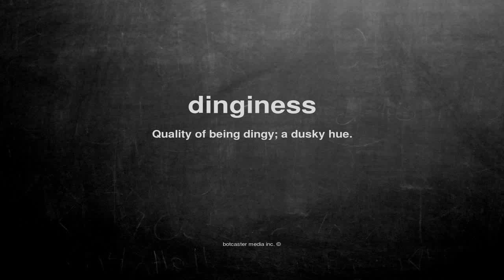What does dinginess mean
What does dinginess mean in English?